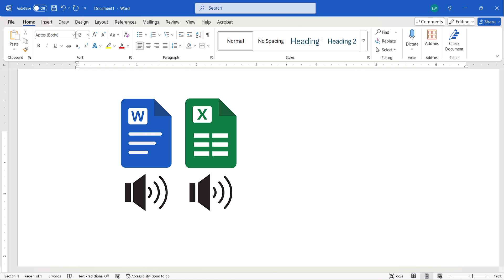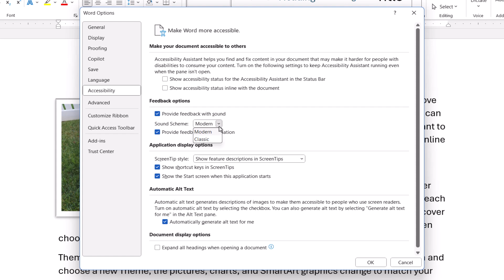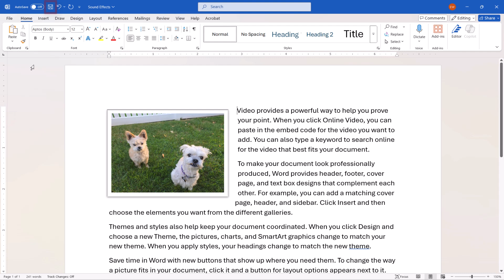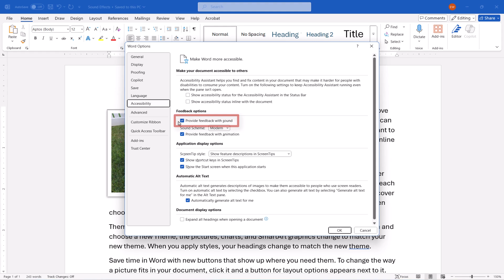How to Turn On Sound Effects in Microsoft Word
Learn how to turn on sound effects in Microsoft Word. These sounds offer subtle feedback that an action has been taken or completed, such as deleting text, closing dialog boxes, or saving files.

This tutorial was recorded in Word for Microsoft 365 for PC. These steps also apply to Word 2024, Word 2021, and Word 2019.

Chapters:
00:00 Introduction
01:03 How to Turn On Sound Effects
01:55 Sound Effect Examples
02:42 How to Turn Off Sound Effects
03:12 Pro Tip: Check Speakers

for more easy-to-follow tips about writing, editing, and document software.